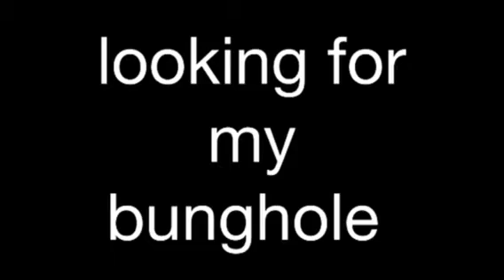Beevus goes scooba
Mcanickle man comes to life and goes swimming before he drowns